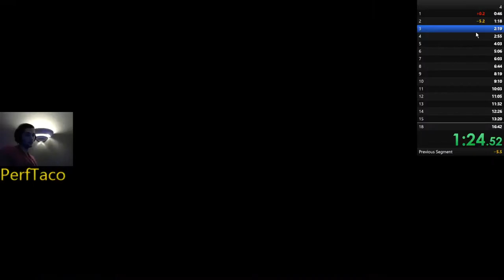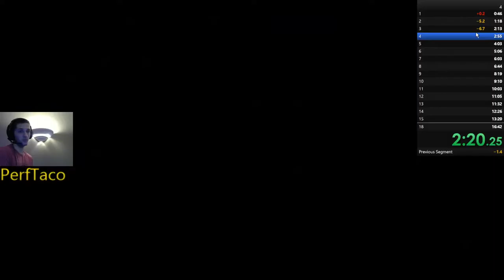Wii Sports 79th Best Speed Run [14:36.19]